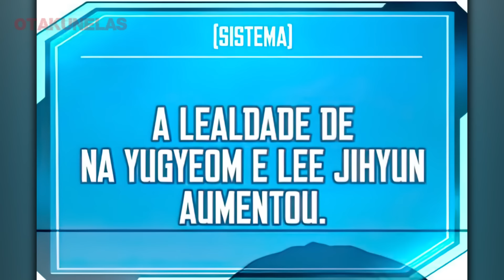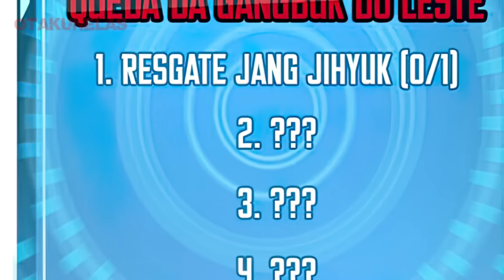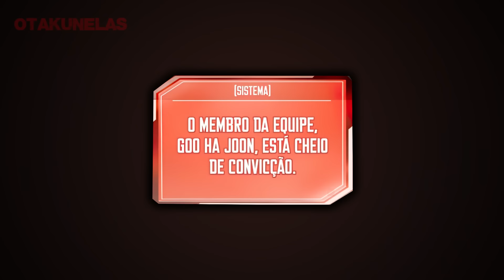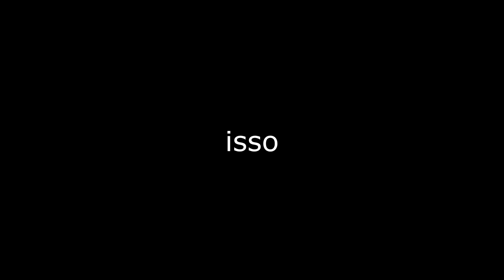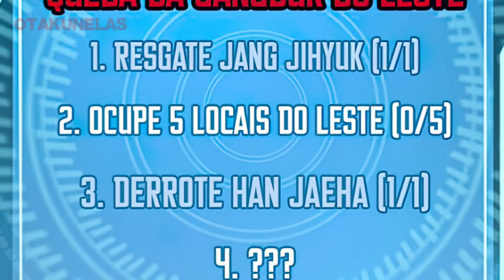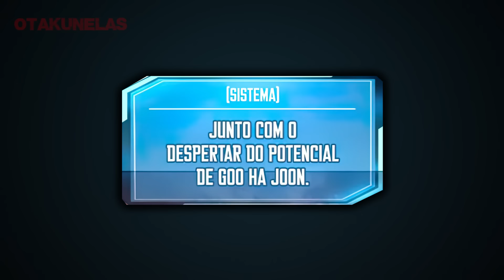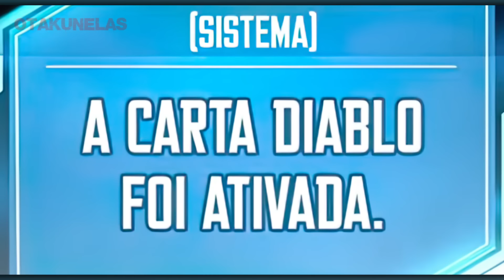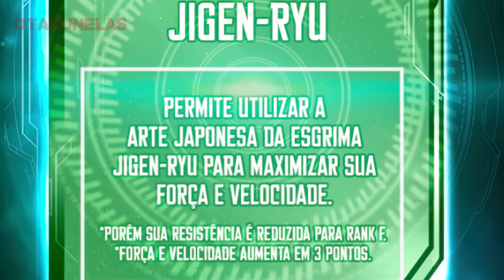Ele se Tornou O Mais Amado Entre As Garotas Depois de ter Feito ISSO! - Resumo Manhwa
Kim soohyun mais conhecido como jubileu da regata, é um aluno normal do ensino médio que não é bom nos estudos, em lutas ou sendo bonito. De repente, ele viu uma janela de quests bem à frente de seus olhos. após receber os poderes de um jogo [Sistema] do nada, como nosso herói enfrentará os desafios que estão por vir?

Nome do Manhwa: está nos comentários
Resumo do Capitulo: 76 ao 88